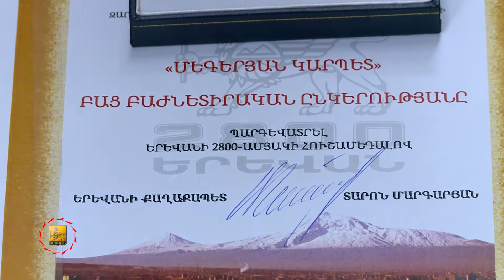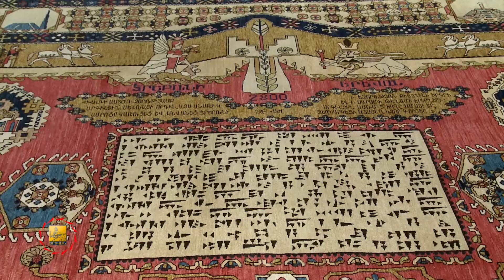«Երևան 2800» գորգի հանդիսավոր բացումը Երևան քաղաքի պատմության թանգարանում